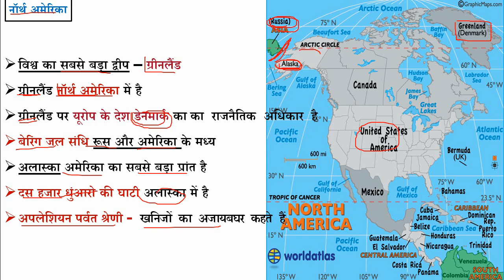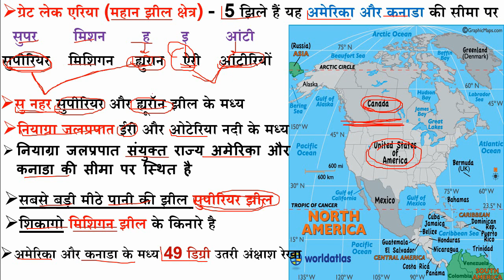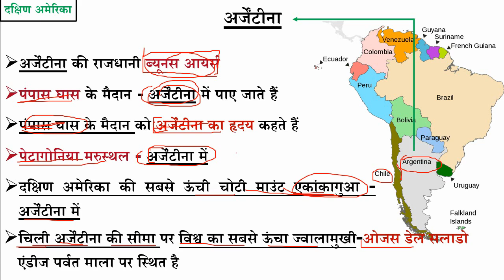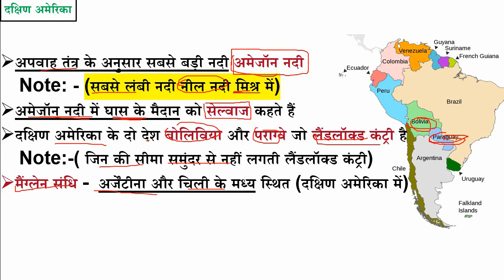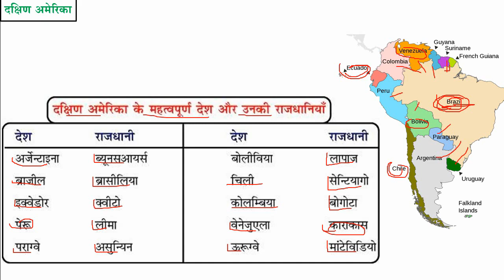world geography उत्तरी अमेरिका दक्षिणी अमेरिका USA study147 gk l important for all exam